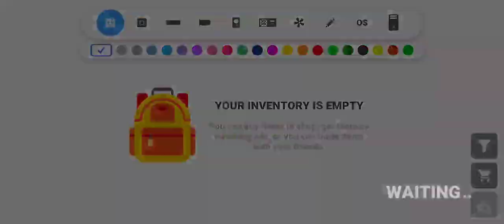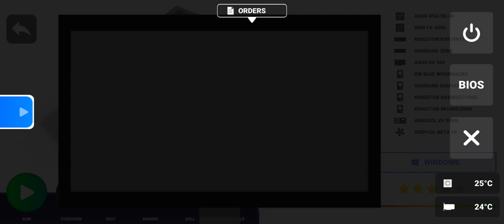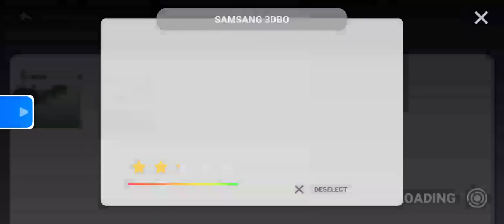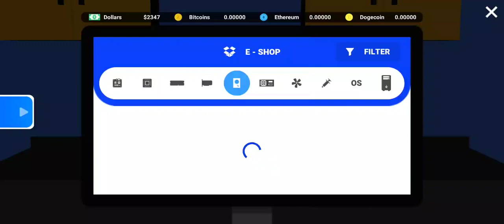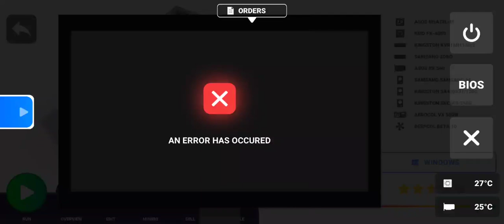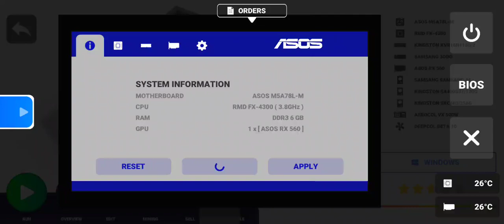PC Creator Epi 02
Hi Guys,

Lets Try Some PC Creator, explore the world of pc building.